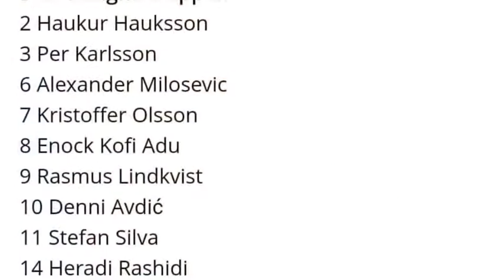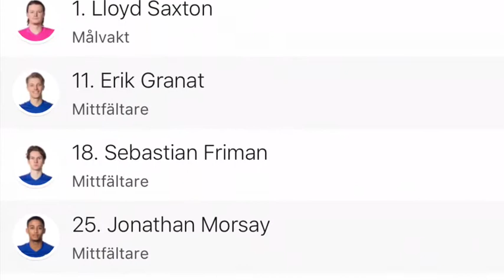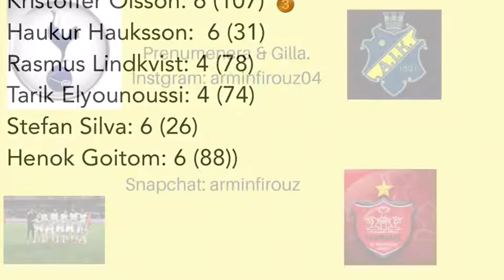Vlogg: GIF Sundsvall vs AIK//Rashidi vilken debut!!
AIK Frågor

Varför Hejar Du på AIK?
Vet inte faktiskt ingen av mina föräldrar hejar på AIK

Favorit spelare i AIK?
Stefan Silva, Alexander Milosevic & Kristoffer Olsson

Favorit AIK icon?
Ivan Turina, Daniel Tjernström & Nisse Johansson

AIK drömstart nu?
3-5-2
Linnér - Sundgren, Karlsson, Milosevic  -  Yasin, Olsson, Adu, Larsson, Lindkvist - Goitom, Stefanelli

AIK drömstart genom tiderna?
4-4-2
Turina - G. Sundgren, Pertan, Nisse, Panos - Mutumba, Tjernström, Limpar, Novakovic - Obolo, Hamrin

Spelare med poäng just nu top 10
1. Kristoffer Olsson 107p
2.  Henok Goitom 88p
3. Rasmus Lindkvist & Per Karlsson 78p
5. Tarik Elyounoussi 74p
6. Ahmed Yasin 71p
7.  Nabil Bahoui 68p
8. Anton Salétros & Daniel Sundgren 61p
9. Oscar Linnér 55p
10. Robin Jansson 54p

Medaljtabellen top 5
Värde: (medalj poäng räknas inte i poängen ovanför)
🥇: 30p
🥈: 20p
🥉: 10p
Men ändå är ett guld värdigare än 100 silver
1. Kristoffer Olsson 🥇: 4🥈: 4🥉: 5
2. Tarik Elyounoussi 🥇: 3🥈: 2🥉: 1
3. Nabil Bahoui 🥇: 2 🥈: 2 🥉: 1
4. Alexander Milosevic 🥇: 2 🥈: 0 🥉: 1
5. Henok Goitom 🥇: 1 🥈: 2🥉: 2